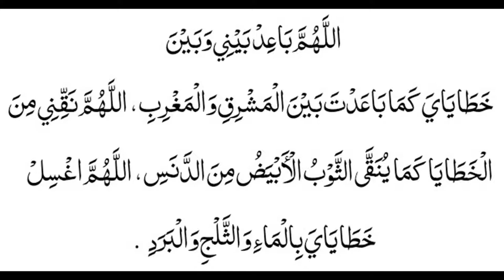Namaz Shuru Karne Ki Dua Namaz Mein Sana Padhne Ka Tarika Ustazah Nighat Hashmi